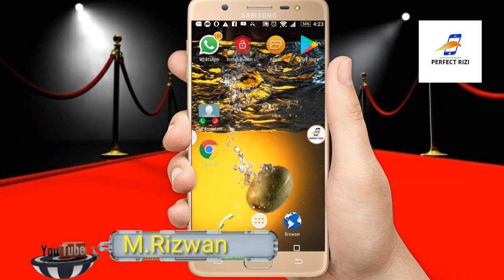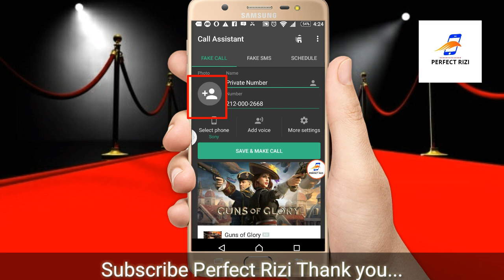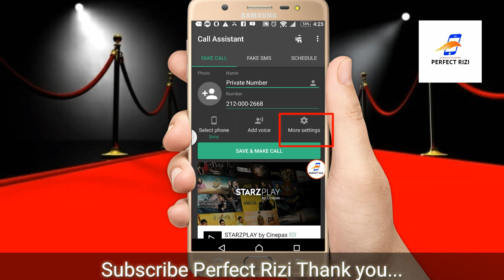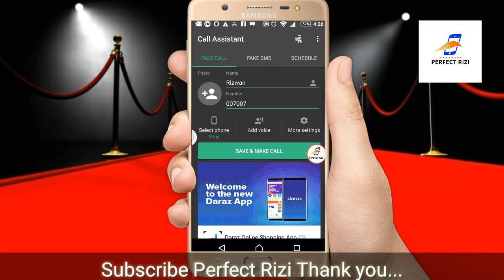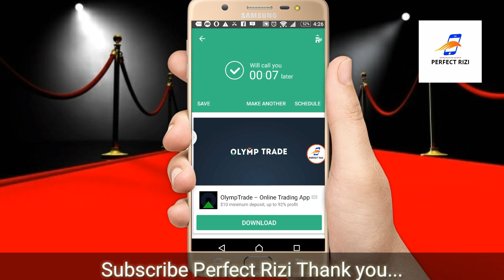Make Private Call 100% Working || Make unknown Call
"" Perfect Rizi ""